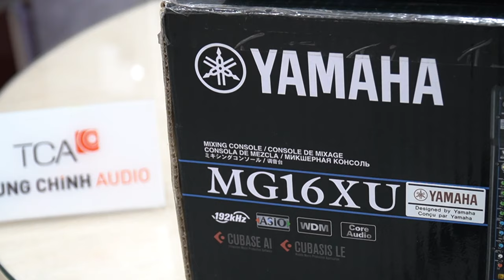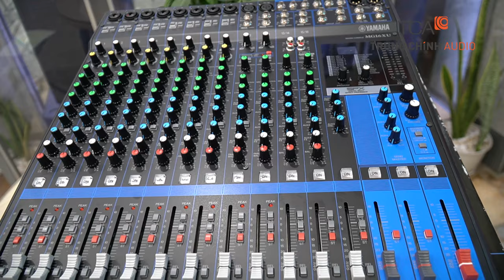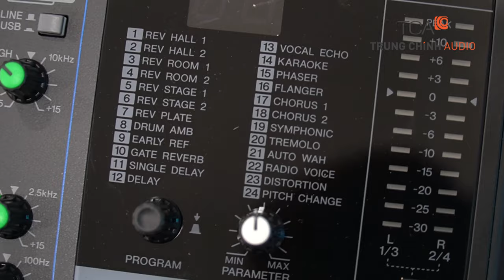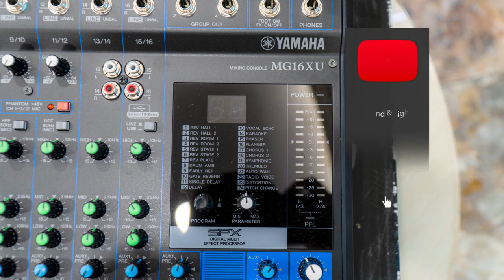Tìm Hiểu Về Bàn Trộn Mixer YAMAHA MG16XU Analog INDONESIA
TCA - Trung Chính Audio giới thiệu mẫu mixer analog Yamaha MG16XU chính hãng, ứng dụng trong dàn âm thanh sân khấu, thiết bị âm thanh hội trường cho công ty, nhà hàng tiệc cưới, âm thanh giải trí gia đình hát karaoke.
0:25 : Giới thiệu mixer Yamaha analog đang bán rất chạy tại các cửa hàng của Trung Chính Audio trên toàn quốc. Đó là Yamaha MG16XU
0:40 : Unbox, đập  hộp thiết bị âm thanh hội trường mixer Yamaha MG16XU chính hãng
1:20 : Các đặc điểm thiết kế chính, cải tiến của nhà sản xuất trang bị trên mixer yamaha mg16xu
2:12 : Biến trở COMP
2:20 : Nút xoay màu xanh lá căn chỉnh màu sắc âm thanh
2:28 : Nút AUX màu xanh dương
2:37 : Dải nút màu trắng điều chỉnh tín hiệu
2:41 : Dải nút điều chỉnh màu đỏ
Hồ chí Minh: 365 Điện Biên Phủ, Phường 4, Quận 3, Hồ Chí Minh